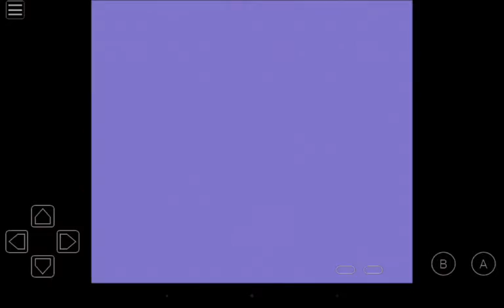Pokemon Crystal #7 | Why is my Rival Weak?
Need Help with Clash of Clans. My Brother is the other one to call:

Links